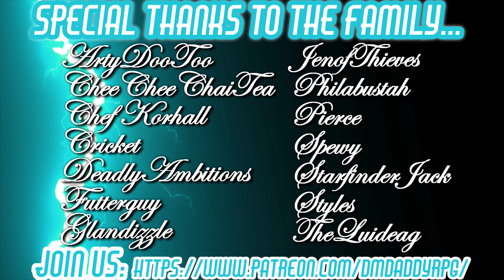Call to Arms Episode 8 - Time Served (Everyday Heroes - Highlander Campaign)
The group heads off to go and talk to the boss of the gang in prison... when a new immortal causes that most problems the group has faced to date.

HEEEERRREEE WE ARE.  BORN TO BE KINGS.  ITS A HIGHLANDER TTRPG CAMPAIGN.  HERE WE BELONG.  Join us as JenofThieves runs all of that pure 80s/90s goodness in a Highlander themed campaign.  Flashbacks. Sword fights. Epicness. There can be only one in this episodic adventure oozing with machismo and cheese.

It is played live on Friday nights on Twitch at 9:30 PM EST.
This intro was done  by JenOfThieves